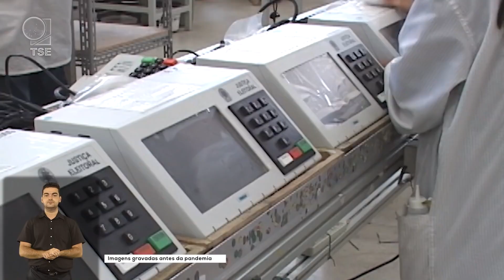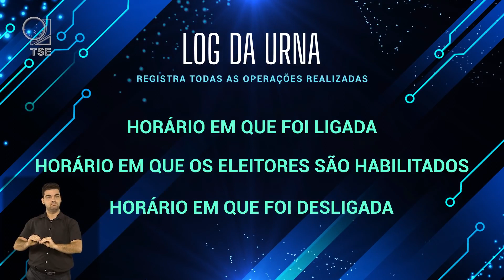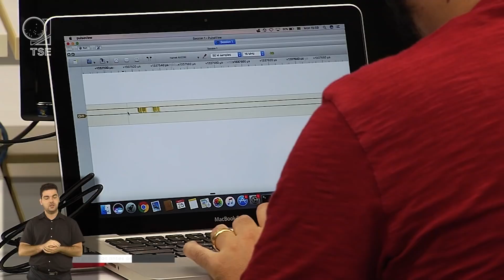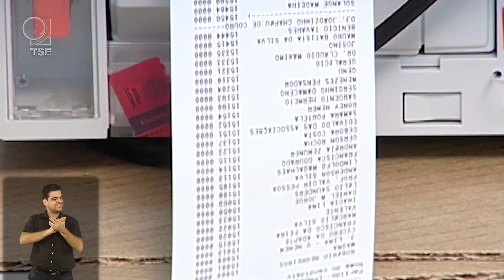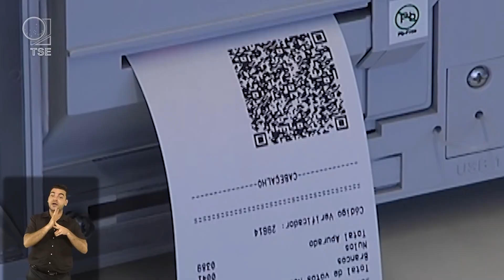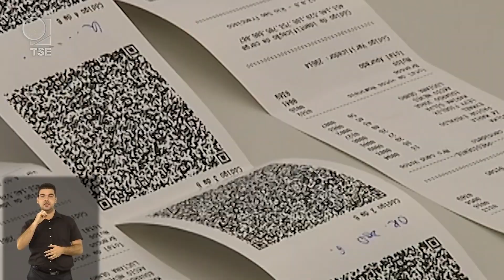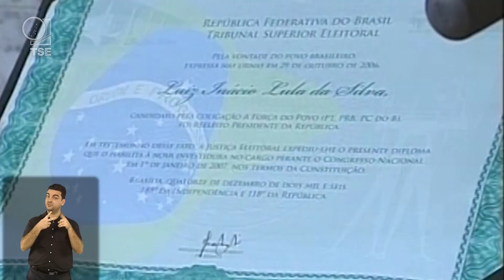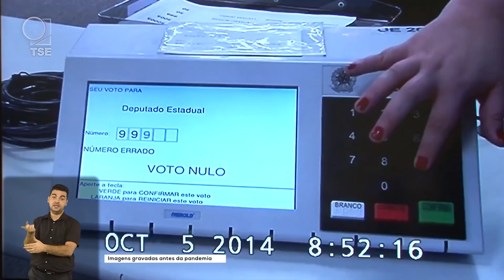Voto eletrônico: sistema seguro e eficiente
Auditável e rastreável, o sistema de voto eletrônico é eficiente, seguro e exemplo para todo o mundo. O Presidente do TSE, ministro Luís Roberto Barroso, fala sobre a segurança do processo eleitoral nesta campanha que esclarece todos as etapas - desde a preparação até a abertura das urnas eletrônicas. O vídeo é parte de uma campanha produzida pela Justiça Eleitoral, celebrando os 25 anos da urnaeletrônica no Brasil. Confira mais detalhes